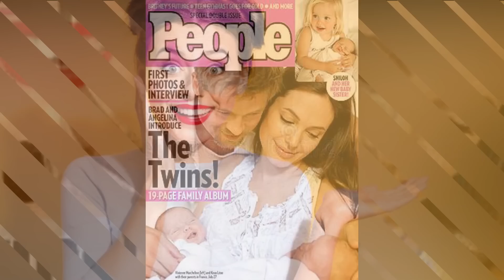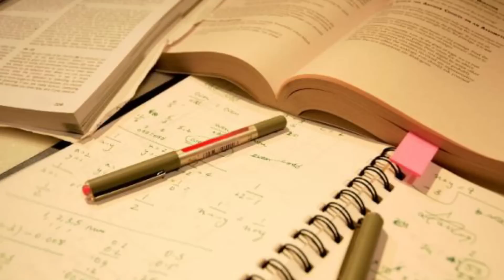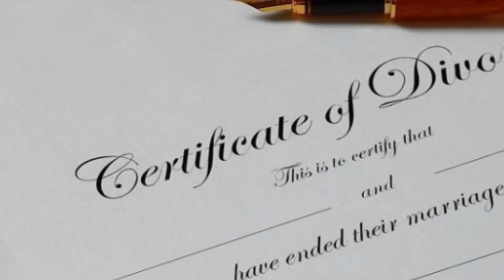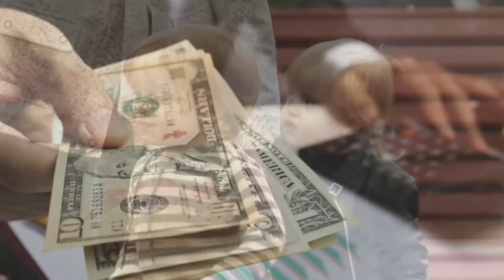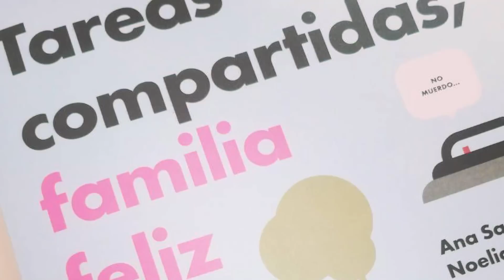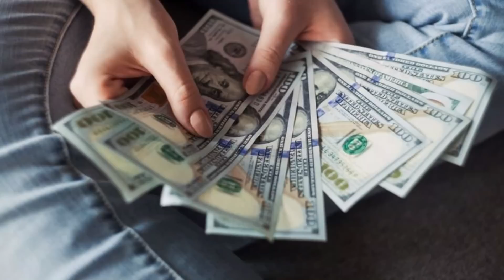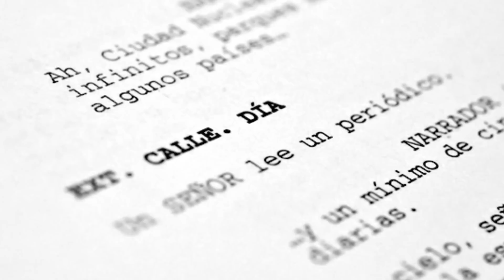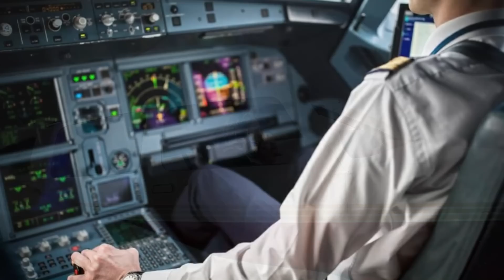KNOX LEON JOLIE-PITT APRENDIO EL LENGUAJE DE SEÑAS PARA AYUDAR ALOSDEMAS ES MAS TRANQUILO Y NOBLE